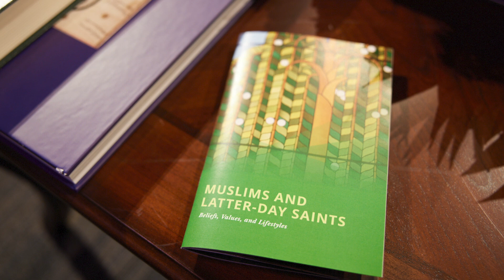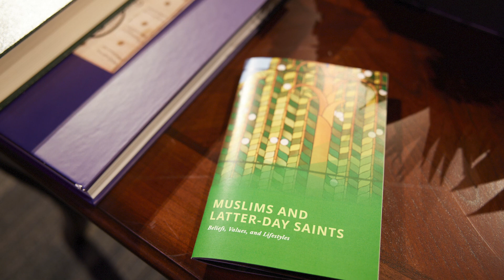Elder Bednar e Elder Gong falaram sobre Muçulmanos na BYU?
Elder David A. Bednar e Elder Gerrit W. Gong falam sobre Muçulmanos na Universidade da Igreja, Brigham Young em Provo.